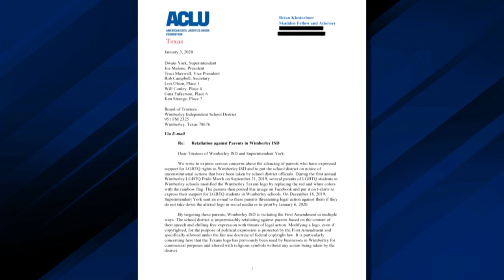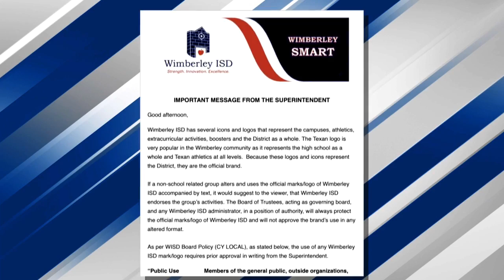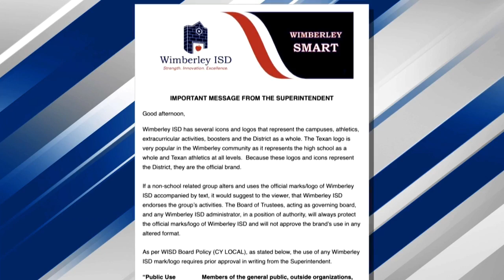ACLU warning Wimberley ISD to drop pride logo legal threats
I exclusively obtained the letter ACLU sent Wimberley ISD after the district made legal threats against parents using an altered version of the high school's logo for a pride parade. The district has intervened in this case, but have not for local businesses making money off the logo. The ACLU says this is a violation of parents; First Amendment rights.